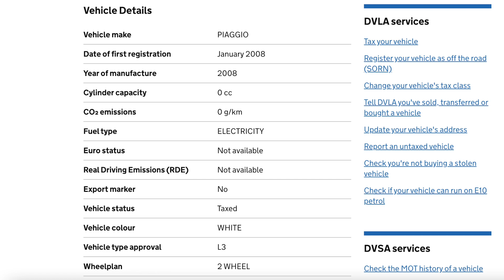Vespa PX125 EV Conversion Upgrades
Upgrades to my Vespa PX125 that I converted to an electric vehicle.

Upgrades include adding a second battery, installing an external charging port, and new waterproof connectors for the rear indicators.

And be sure to check out Retrospective Scooter's site for more information on the conversion kit that I used from them: